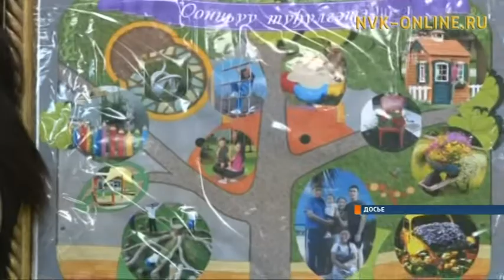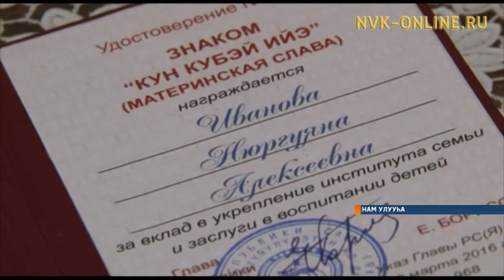Дьокуускайга "Сыл бастыҥ дьиэ кэргэнэ" фестиваль кыайыылаахтарын чиэстиэхтэрэ